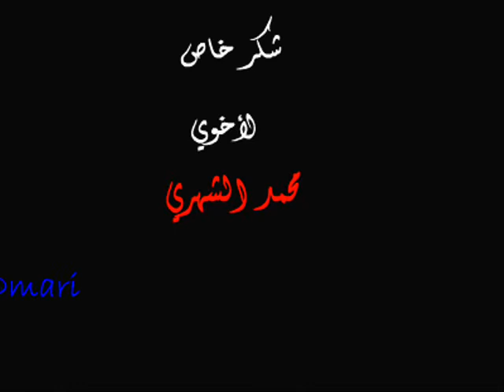Muscles Of the Anterior Abdominal wall.wmv